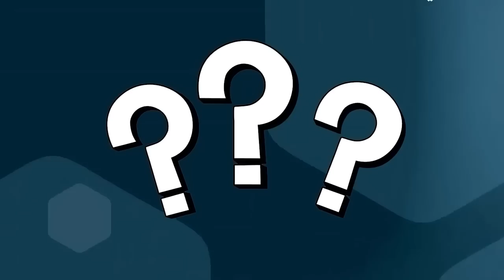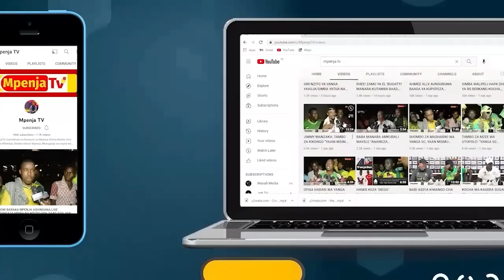YANGA WALIKUWA BORA/GOLIKIPA GEITA 'MAN OF THE MATCH'/MAYELE BORA KWA MECHI YOTE/YONDANI MZOEFU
Leo March 08, 2023, Mpenja TV tupo Uwanja wa Azam Complex Chamazi kwa ajili ya kukuletea Matukio Yote yatakayojiri katika mchezo robo fainali ya Azam Sports Federation Cup kati ya wenyeji Yanga Sc dhidi ya Geita Gold

NB: Kaa Karibu na Mpenja Tv kupata kila Jambo linaloendelea katika Mchezo huu..